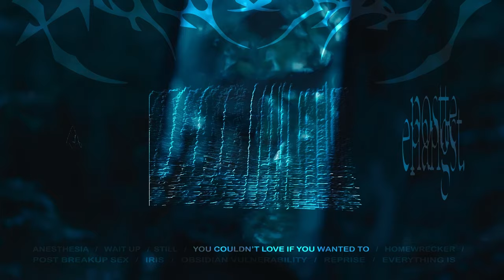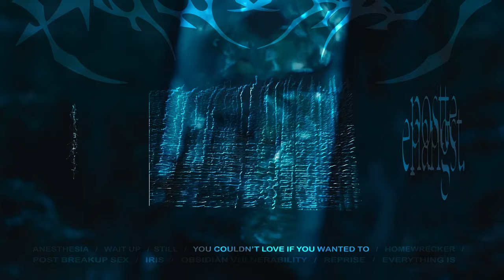Ryan Hall - POSTTEENANGST (full album visualizer)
0:00 ANESTHESIA
3:16 WAIT UP
6:31 STILL
12:23 YOU COULDN’T LOVE IF YOU WANTED TO
15:12 HOMEWRECKER
18:31 POST BREAKUP SEX
22:38 IRIS
26:19 OBSIDIAN VULNERABILITY
29:53 REPRISE
35:22 EVERYTHING IS
special thanks to ethan justice for all of the videography behind this project and for being my best friend
you're welcome to tess for letting you use my discography as your photography portfolio
thank you jordan, jax, han, jay, julian, bender, jesse, david 🤍